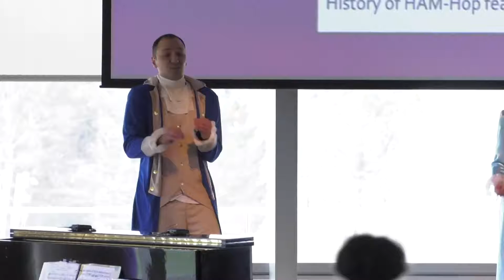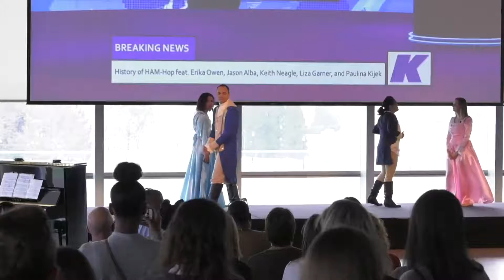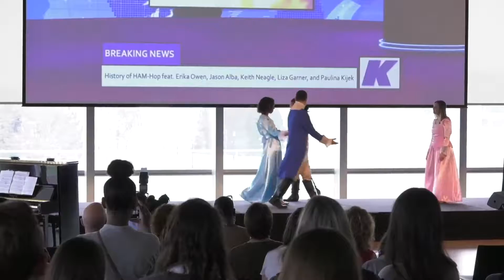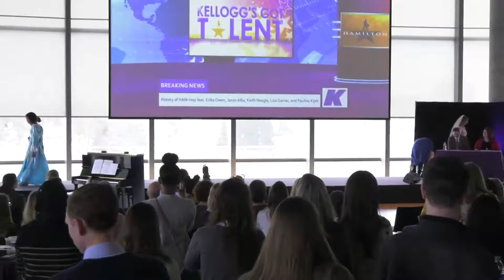History of HAM-Hop (Hamilton Medley)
Jason Alba, Liza Garner, Paulina Kijek, Keith Neagle, and Erika Owen - Kellogg's Got Talent 2019